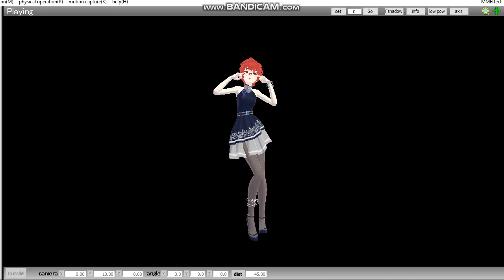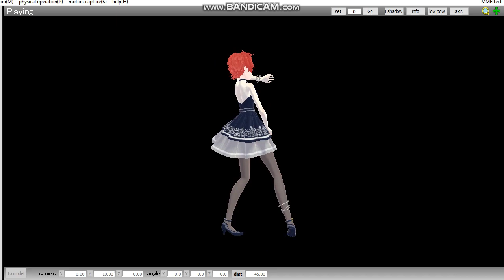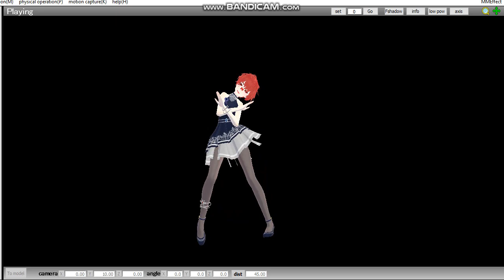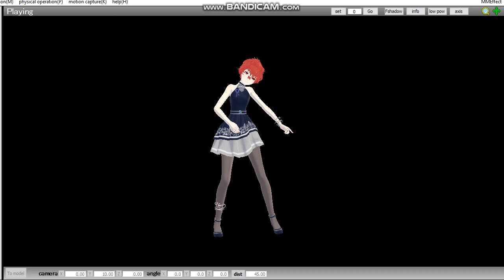before I delete this model...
base: tda/jjinomu
outfit: Tda/KhrisMx/Agahat/RedCoffe/Kaykay1006

motion: SEGA/ Seto/ Degica
Original song: Reol